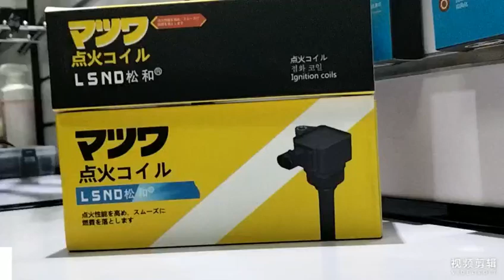MW250963 Ignition Coil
Ignition coil
Factory direct sale, super quality ignition coil.